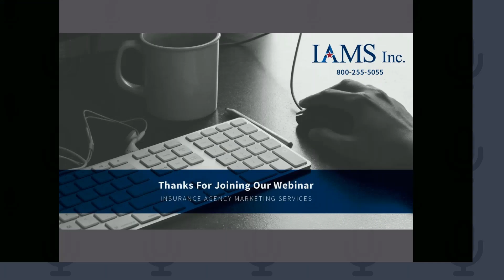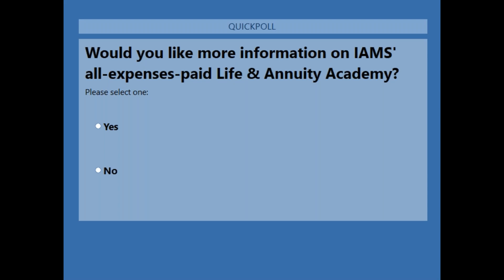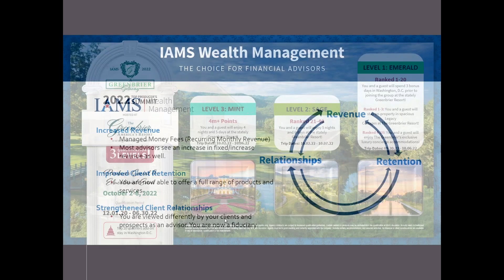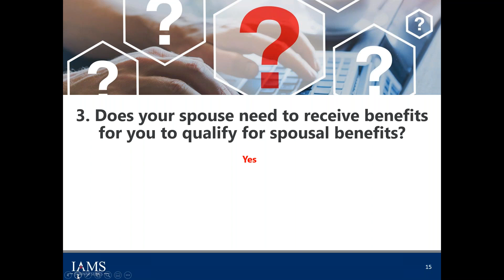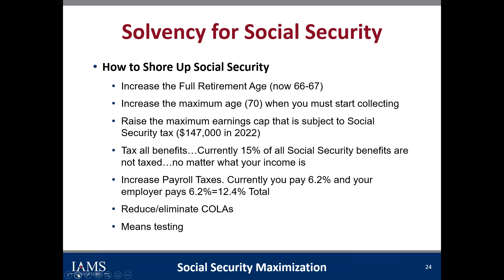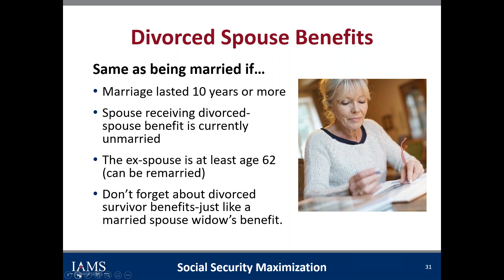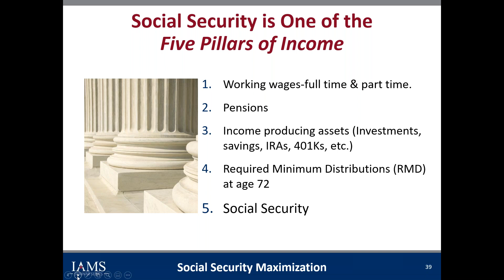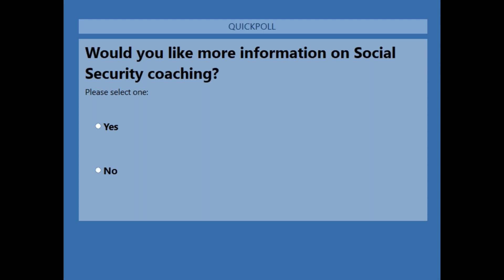Social Security Claiming Guide